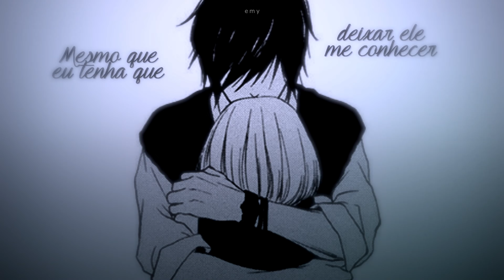{Tradução} Maniac - Flower Face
Editora: @emy8313

LETRA ORIGINAL:
If I'm being honest, I don't want you to be happy
I want you to suffer, now what does that say about me?
You're driving me crazy, you make me stupid
And you make me lazy, I make you mean
And God, I'm so tired, and you're still a liar
After years of therapy

I won't be such an easy mark
The next time that you find me, you won't find me waiting
I will get everything I want
While you give up so easy, back to the life you hated

When there's no one left to blame for the rain
Baby, what you gonna do with all that pain?

I invite him over just to hold me
Even if I have to let him know me
You ask me if that's biblical and I finally think you're funny
Hide the bottles in the closet
Leave the glasses in the sink
If you're so fucking worried then just say a prayer for me
Did I really hurt you?
Your misery's leaking all over my bedroom
Your crocodile tears
You tell me to slow down, I think you should go now
Burn your image in my mirror

And oh, the things you tell your friends
You put me in your movie
Yeah, you made me the star, babe
That girl is such a maniac!
I think she loved me too much!
Well, here's to feeling nothing

ㅤㅤ ㅤㅤ·ㅤ ㅤ·ㅤ ㅤ·ㅤㅤ
ㅤㅤ  ￣￣￣￣￣ㅤㅤㅤㅤ￣￣￣￣￣

• Informações sobre o vídeo:
Programa de edição usado: Sony Vegas

▸ Contatos da Emy estão no comentário fixado